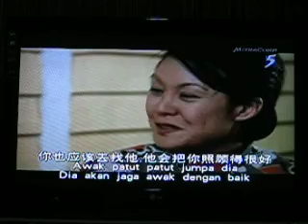TGK's Checks Peter Pan Collared Dress for Annie 4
Check out Ezann Lee in The Girl's Kaksh's tailored pom pom dress!